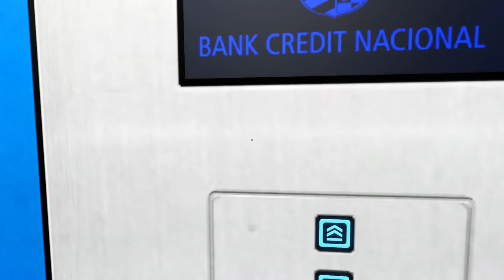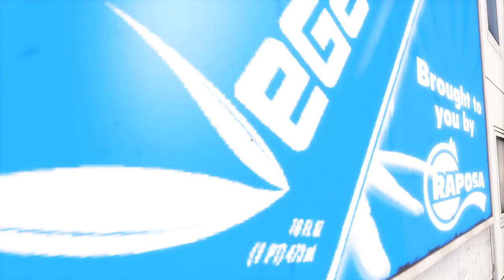★ Mirror's Edge | E02 | Chapter 2: Jacknife | Non-Lethal | Let's collect runner bags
Chasing people in MirrorsEdge and collecting all runners bags

SKIP TO RUNNER'S BAG
1.) 0:33
2.) 4:54
3.) 9:11

Jacknife is the second chapter in Mirror's Edge.

Playthrough info:
A playthrough in the Let's play format with a non-lethal approach. While we enjoy this most beautiful game, we pick up all the optional collectibles that are in the form of Runner Bags. This will be a warm up for the upcoming Mirror's Edge Catalyst. We take a laid back approach as we have to collect the runner bags. Though a speedy journey is almost a guarantee.
Information:
Mirror's Edge is a single-player first-person action-adventure video game, developed and published by EA Digital Illusions CE (DICE) and Electronic Arts respectively, which was initially released on November 12, 2008. On January 15, 2009, a version was released for Windows.

The game was announced on July 10, 2007 and runs on the Unreal Engine 3, with the addition of a new lighting solution, developed by DICE. The game has a realistic style, is brightly colored and quite different from most first-person perspective video games, allowing a wide range of actions and greater freedom of movement via parkour.

Story:
The game takes place in the gleaming, "utopian" City of Glass where everything is regulated and controlled by the City regime. To transmit information without alerting the government, so called Runners, including the protagonist Faith Connors (model Noelle Lynn), are commissioned.

During the events of the game, a popular politician, Robert Pope, is murdered. Faith and her sister, Kate Connors, are then subsequently targeted by the City Protection Force. While Kate is arrested, Faith manages to escape. As the story progresses, she tries to unravel the circumstances of Pope's murder and to relieve her sister.